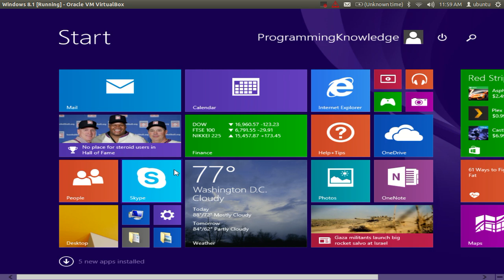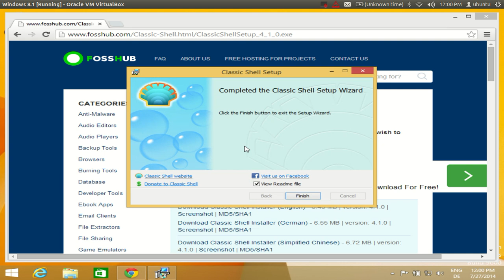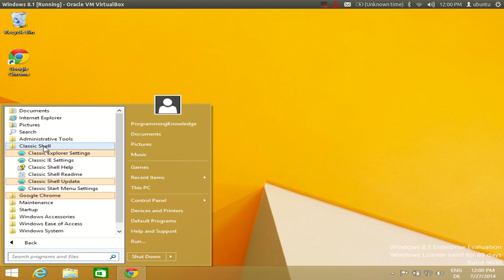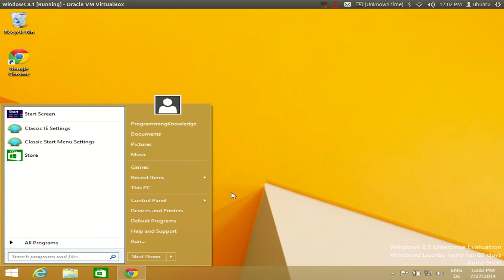How to bring back the Start Menu in Windows 8.1 / Windows 8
How To Get The Windows 8 Start Menu
Get the Classic Start Menu on Windows 8.1 | Classic Shell Install
How to bring back the Start Menu in Windows 8.1
How To Enable The Original Start Menu In Windows 8 / Disable Metro UI
Get Windows Start Menu Back in Windows 8 with Classic Shell
How to enable old start menu in windows 8.1
Windows 8 Start Button - Here's How
Exploring Windows 8: Classic Shell Advanced Start Menu Configuration
Here's how to make Windows 8.1 more like Windows 7
Change the Start menu to Classic view
Microsoft finally admits defeat, will bring Start menu back
How do I get the start button back in Windows 8
How to Get Start Button in Windows 8
Here's the new Windows 8.1 Start menu in action
Future Windows 8.1 update will finally bring back the Start
How to get a Start Menu